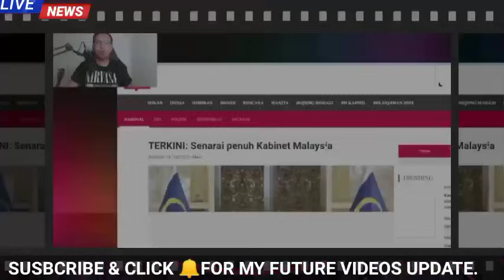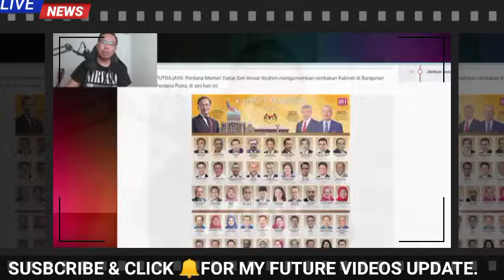BARU SAJA JADI MENTERI TIBA² DIGUGURKAN JAWATAN SECARA MENGEJUT!!